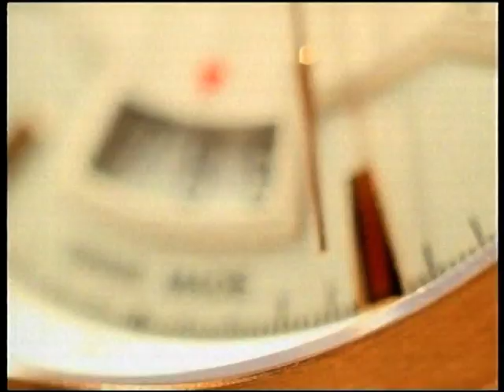DOXA TVC 2011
DOXA
1889
SWISS MADE